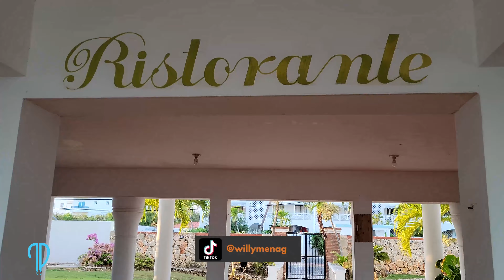Visito acogedor apartamento en Juan Dolio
tuve la oportunidad de ir al este de la Republica Dominicana y quedarme en un apartamento comodo y en un buen precio.